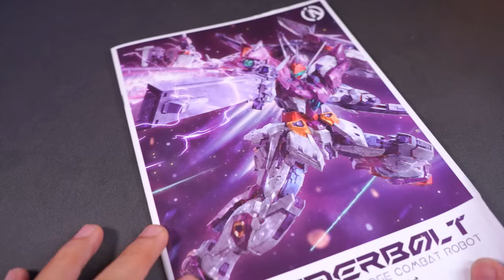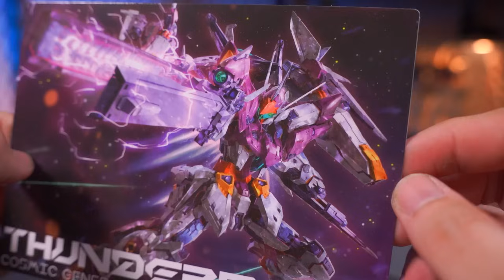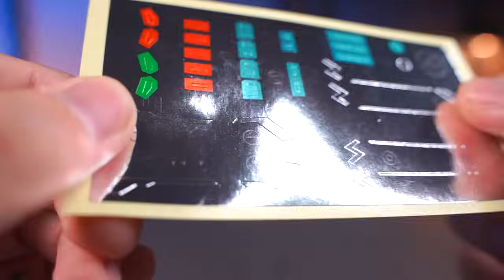[Tiếng Việt] Review INERA 1/100 THUNDERBOLT COSMIC GENERAL-PURPOSE COMBAT ROBOT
Nếu anh em thích video đừng ngần ngại hãy click nút like và đăng kí theo dõi để mình có thêm động lực làm ra các video về mô hình tiếp theo nha

Các anh em  yêu thích các video của mình có thể DONATE cho mình tại:
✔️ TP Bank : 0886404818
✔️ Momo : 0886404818